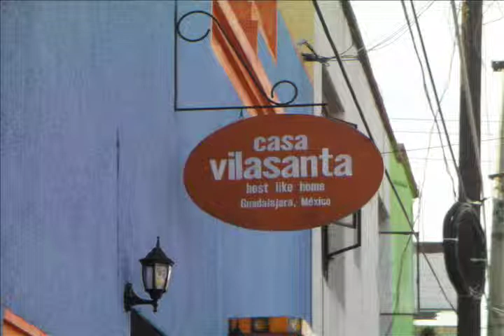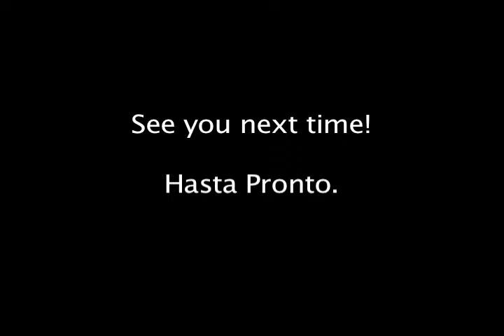First Day In Mexico